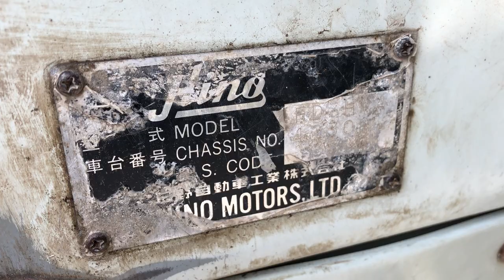JAPANESE USED TRUCK HINO RANGER BJ-BC-81